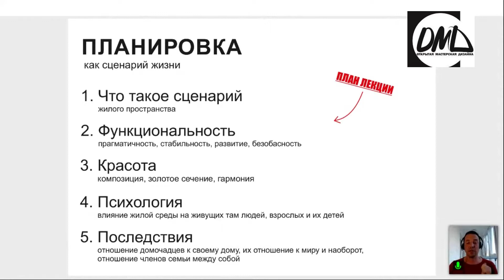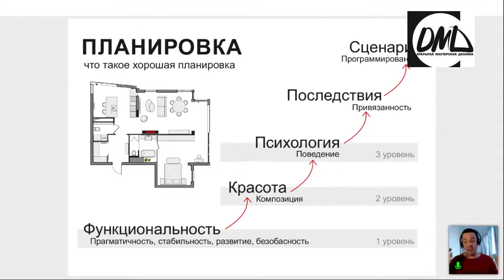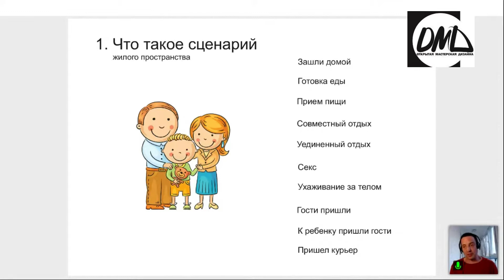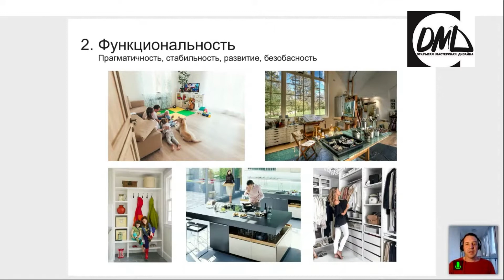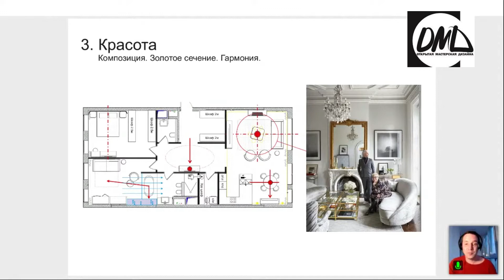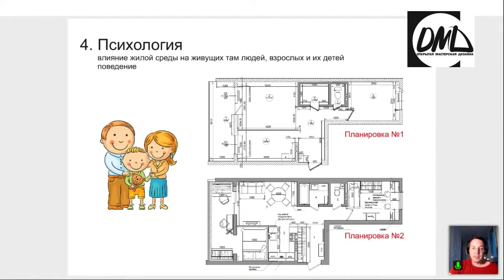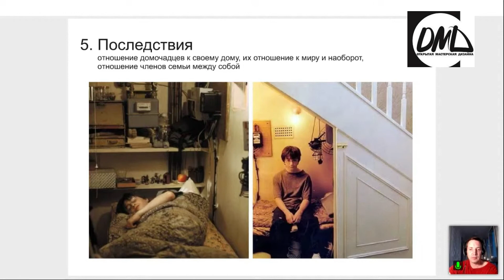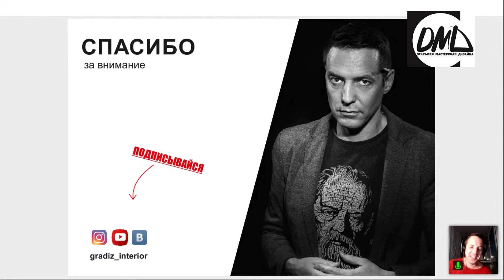Планировка как сценарий жизни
Авторский вебинар Ивана Безрукова, руководителя дизайн-студии "ГраДиз"

IV Международный конкурс молодых дизайнеров «Дизайн-Перспектива 2021» представляет образовательный проект «Онлайн кампус «Дизайн-Перспектива». «Онлайн кампус «Дизайн-Перспектива» — это бесплатные вебинары от членов жюри и партнёров Конкурса.